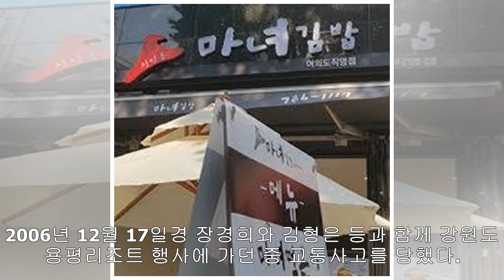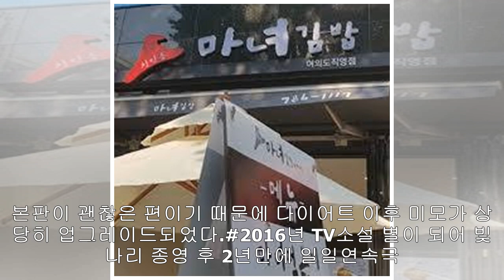개그우먼 안소미 결혼 하객, 김원효 심진화 "성형전후 임신 출산 자녀 다이어트" 고백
개그우먼 안소미 결혼 하객, 김원효 심진화 "성형전후 임신 출산 자녀 다이어트" 고백14일 오전 서울 논현동 뉴 힐탑 호텔에서 개그우먼 안소미가 동갑내기 회사원 남자친구와 결혼식을...